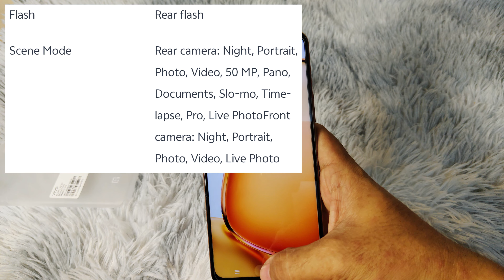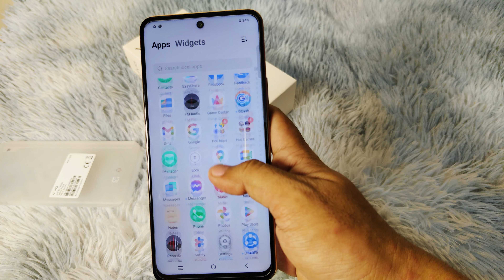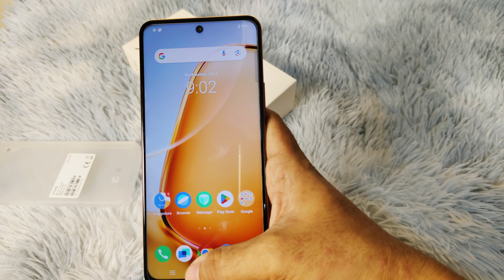VIVO Y28 QUICK UNBOXING AND FULL SPECIFICATIONS 2024